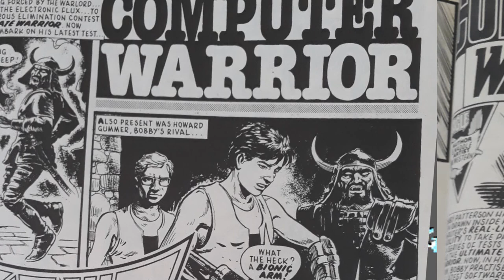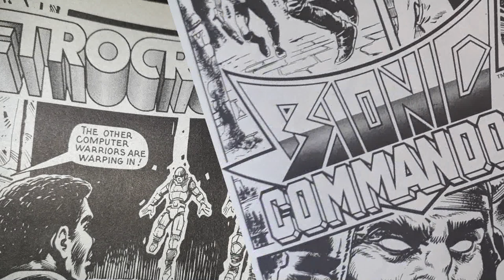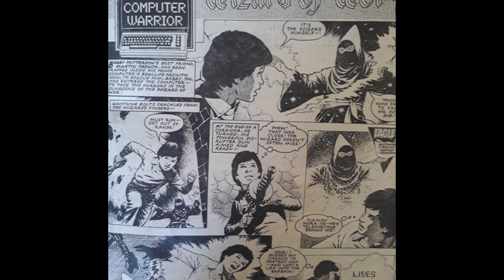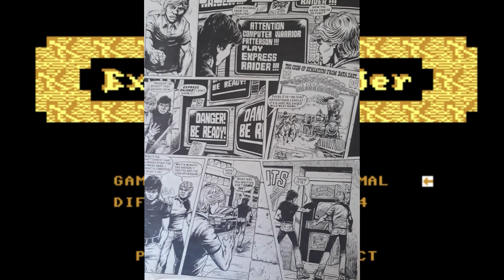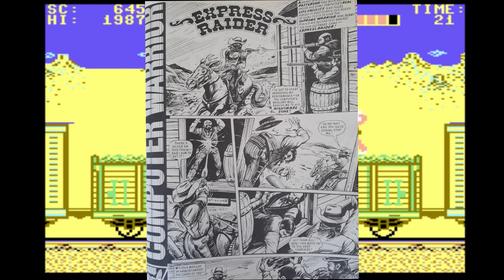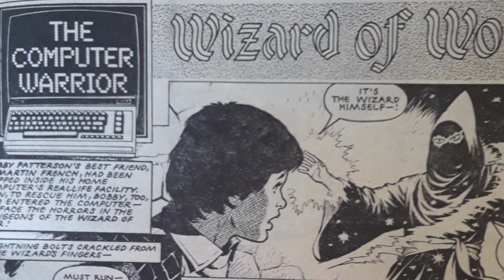The Computer Warrior : Eagle Comic Vs Commodore 64 POW!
Bloggo looks at the some of the games and the comic pages from the Computer Warrior strip that featured in the 80s revival of Eagle Comic.
Never heard of it? Watch and learn! Already aware? Still watch !